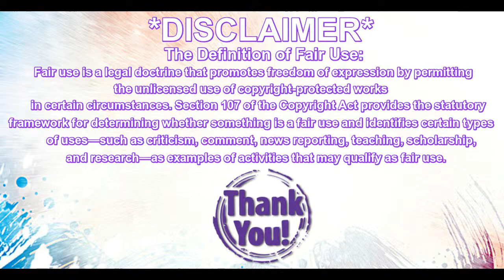Denma Reacts: Ariana Grande's "No Tears Left to Cry" MY THOUGHTS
My review, comments, and critique of Ariana's new single "No Tears Left to Cry." This is definitely not what I was expecting from her, but I LOVE it now that I've had time to listen to it a few times since filming. I am looking forward to her new album if this is what the first single from it sounds like!

Did you like it? What did you think of the video? It's amazeballs, right?

XOXO,
Denma

Here's some of our contact links for you internet savvy peeps:
World of Warcraft: Denma-Dizzykat#1819  LazyNPC-Lita#1412